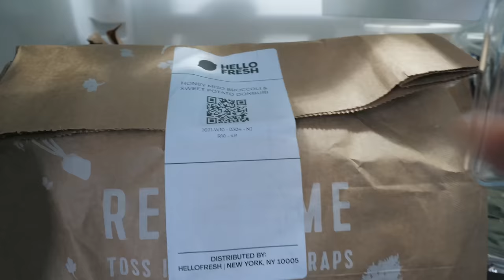9 Style Tips for Skinny Guys (How to Look More Muscular)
If you’re a skinny guy who wants to look a little bigger, these tips will help. A lot of guys and gals love this physique, and having less body fat than other people isn’t exactly a bad thing.

This video is about using style to add a bit of visual bulk to your frame, but I want to emphasize that you do not have to dress in a way that changes or enhances your physique. If you’re skinny and want to wear oversized tees and relaxed jeans, that’s totally fine.

There’s a lot of pressure these days for men to look muscular, and I think it’s ridiculous. I’m a pretty slim guy, but I’m healthy and love the way I look. And guess what? So does my wife.

My point is, you don’t have to follow the advice in this video, but there’s nothing wrong with keeping these tricks in your arsenal so you can use them when you feel like it.

00:00 Intro
02:27 Trim the Fat
03:30 Wear Lighter Colors
03:58 Wear Invisible Layers
04:52 Avoid V-Necks and Henleys
06:00 Wear Outerwear with Collars
06:50 Try the French Tuck
07:50 Cuff Your Sleeves
08:30 Pad Your Ankles
09:30 Wear Small Accessories
10:45 Conclusion

My bracelet (Amazon)

🧍🏻My Sizes

📸 My Gear

🛠️ Resources

👕 Style Guides